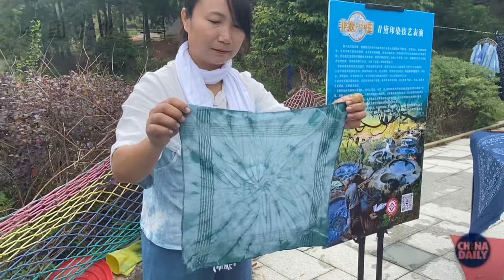Qiangdai dyeing technique, a unique cultural heritage in Putian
Qiangdai dyeing technique is a city-level intangible cultural heritage in Putian. This complex technique involves creating patterns, forming knots, dipping and then dyeing cloth. The unique sky-blue color, made with plant-based dye, adds a sense of elegance that is similar to blue and white porcelain.